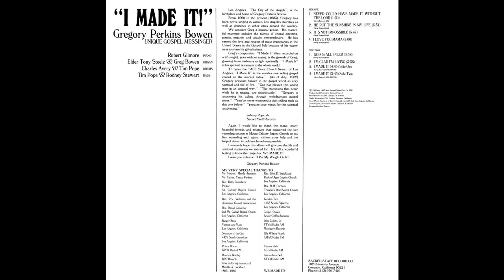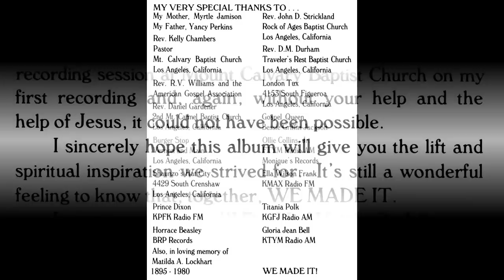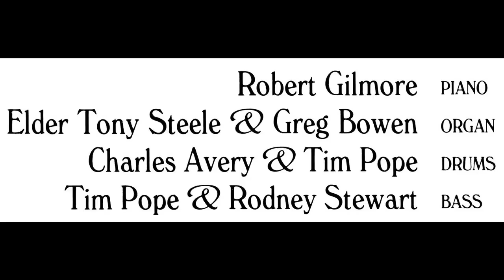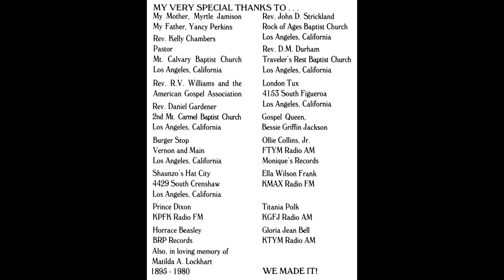"I Made It (Part 1)" Gregory Perkins Bowen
This is track 7 from the 1983 album entitled "I Made It".
Written by Gregory Perkins Bowen